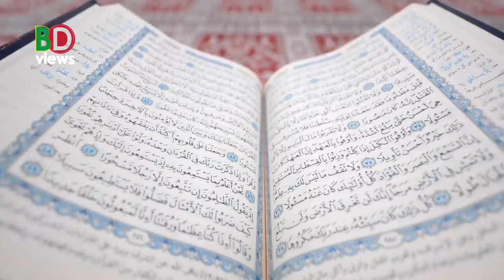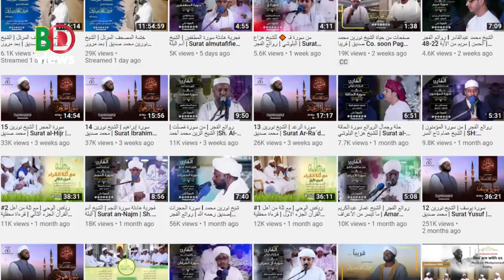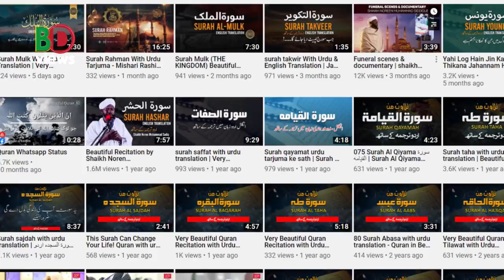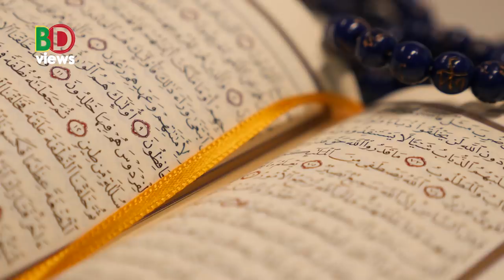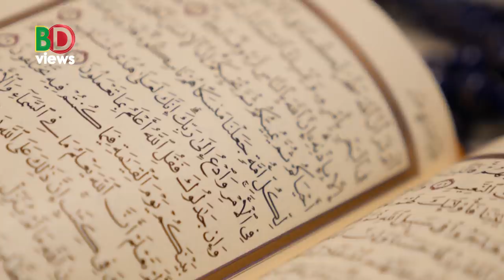তিলাওয়াতের আফ্রিকান শিল্প: নুরীন সিদ্দিক যার তিলাওয়াতে দুনিয়া মশগুল!